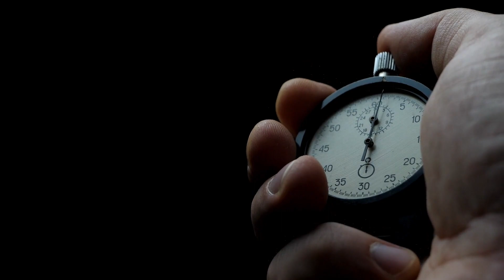never give up on someone you love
There are many challenges and obstacles in life, but nothing can compare to the pain of losing someone you love. Whether it is due to distance, misunderstanding, or betrayal, the feeling of losing your soulmate can be devastating. But you should never give up on someone you love, because love is the most powerful force in the universe. Love can heal wounds, bridge gaps, and overcome barriers. Love can inspire you to grow, to change, to forgive, and to hope. Love can make you stronger, happier, and more fulfilled. Love can make miracles happen.

If you love someone, you should never give up on them. You should fight for them, support them, and cherish them. You should communicate with them, listen to them, and understand them. You should respect them, trust them, and appreciate them. You should never stop showing them how much you care, how much you value them, and how much you need them. You should never let go of someone who makes your life better, who makes your heart beat faster, and who makes your soul shine brighter.

Never give up on someone you love, because they are worth it. They are worth the effort, the sacrifice, the compromise. They are worth the risk, the uncertainty, the vulnerability. They are worth the joy, the laughter, the happiness. They are worth everything. Never give up on someone you love, because they are your everything.